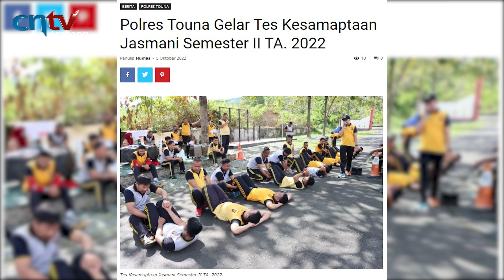KAPOLRES TOUNA BESERTA JAJARAN BERI KEJUTAN DI HUT KE-77 TNI